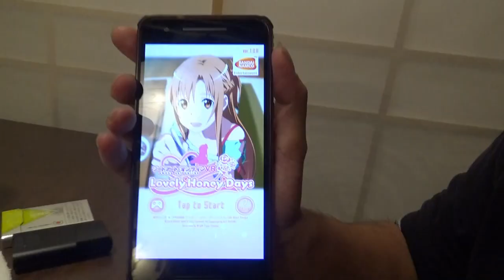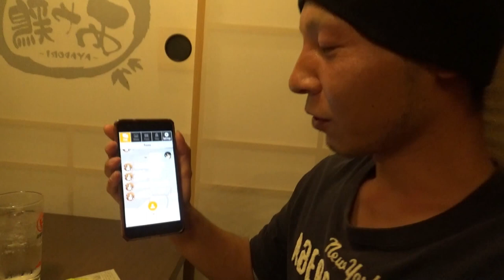スマホでVR！SAOのアスナと！！